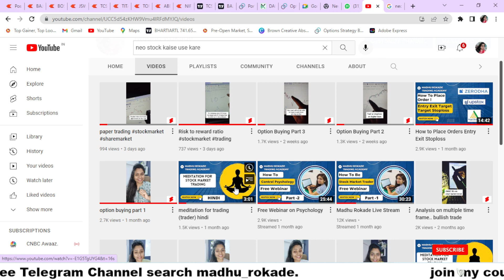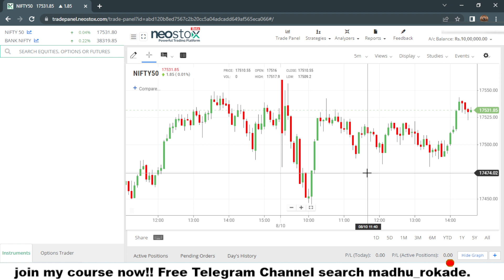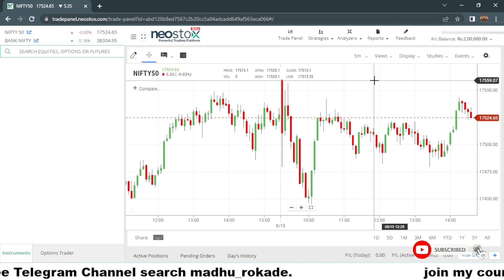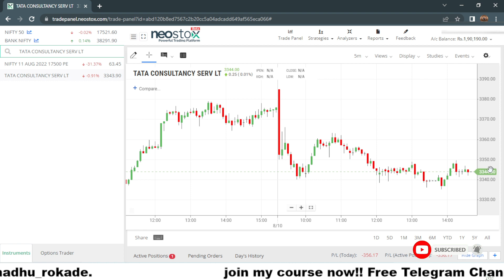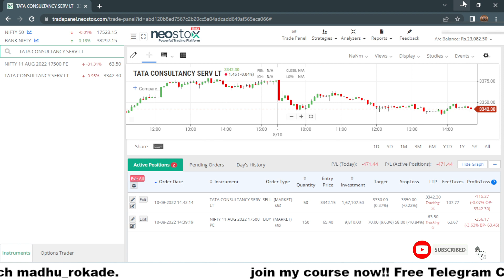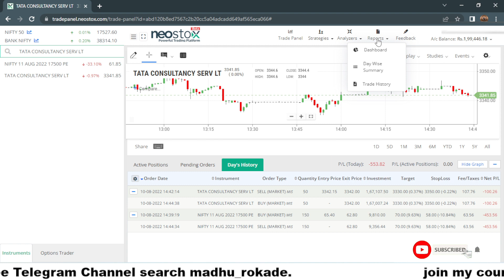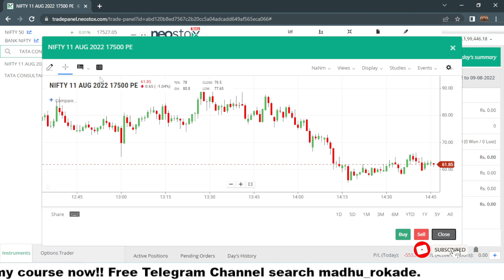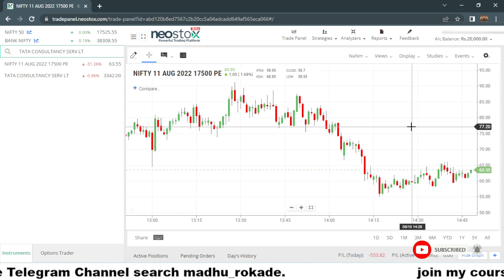NEOSTOX KAISE USE KARE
Join new batch text on telegram